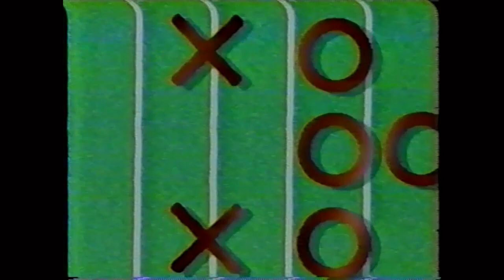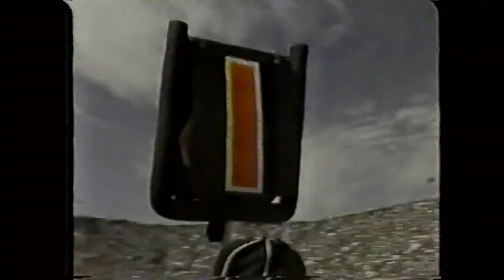1986 Oklahoma Football with Barry Switzer. OSU at OU. 10/18/1986.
Coach Barry Switzer sits down with Robbie Robertson to recap the Oklahoma Sooners football win over the Oklahoma State Cowboys.